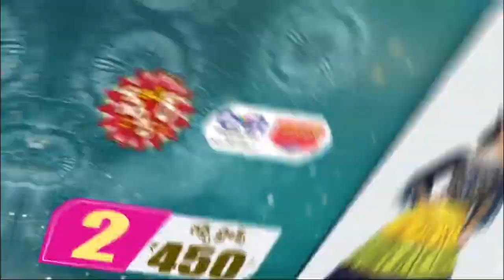వైభవంగా కోదండరాముని కళ్యాణం | TDP | Rajagopal reddy marrige | Nelloreupdateas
- పాల్గొని పూజలు చేసిన టీడీపీ నేత రాజగోపాల్ రెడ్డి
- కళ్యాణ అనంతరం భక్తులకు అన్నదానం కార్యక్రమం
- ఉభయకర్తలుగా వ్యవహరించిన దండు సోదరులు